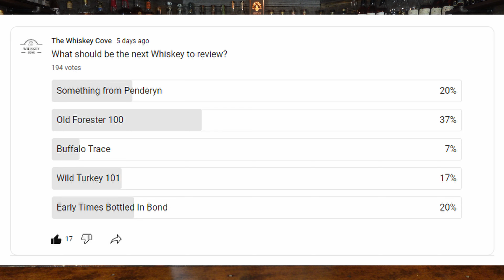Whiskeys & Bourbons To Look For In April!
In this video, we take a look at the whiskey and bourbons that will be released in the month of April!